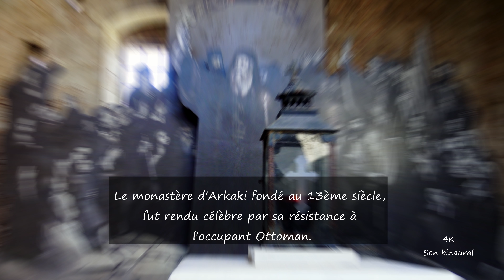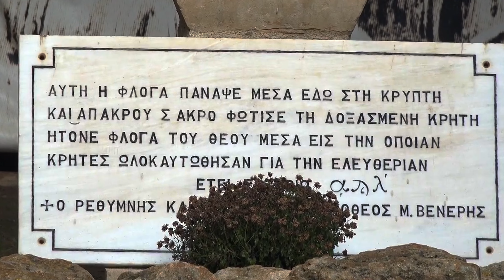Crète : l'holocauste d'Arkadi (4K)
Background music for Ramadan & Eid al-Fitr

Greek Dance Folk Music  No Copyright-

Chant Grégorien

The Goldbach Conjecture by Savfk

musique-arabo-turque-piano-instrumental-musique-no-copyright-